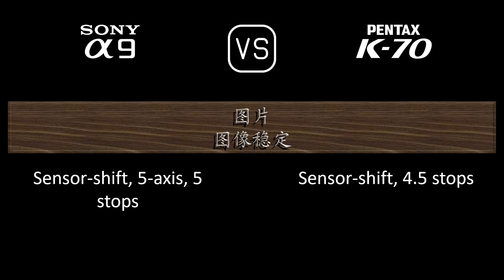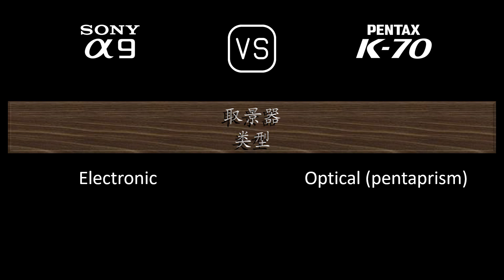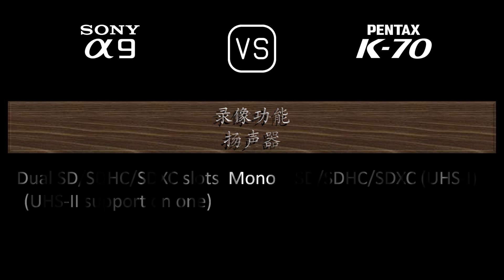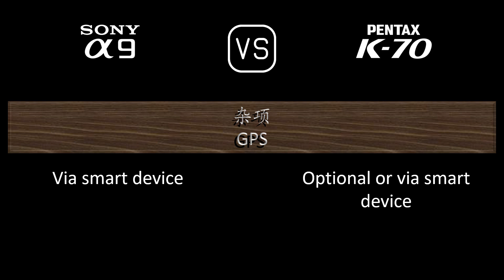Sony A9 与 Pentax K70 的规格比较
本视频是 Sony A9 与 Pentax K70 的功能概述和规格比较 (comparison of specifications)，希望对您有所启发。感谢您的支持。

00:24 推出
00:32 机身
00:41 传感器
01:05 图片
01:21 光学与对焦
01:50 屏幕
02:10 取景器
02:26 摄影功能
03:27 录像功能
03:43 贮存
03:47 连接性
04:16 物理特性
04:36 杂项